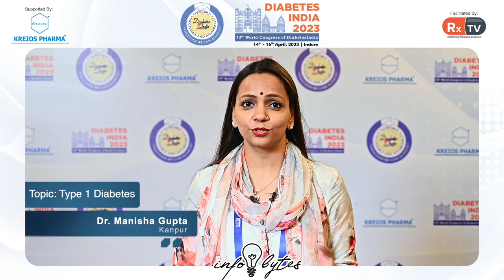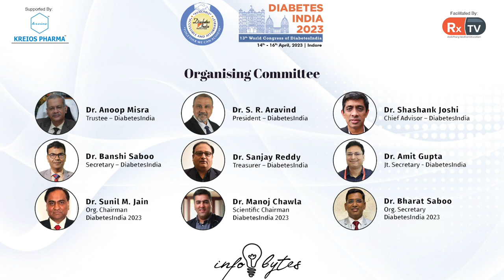Dr Manisha Gupta on Topic: Diabetes | Info Bytes | Diabetes India 2023 Indore